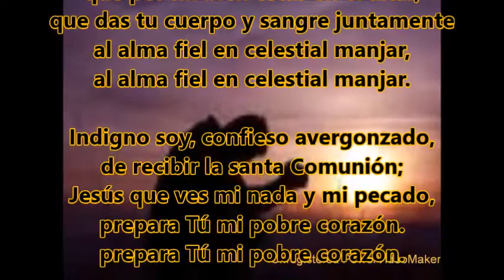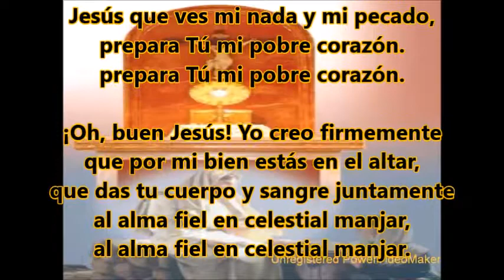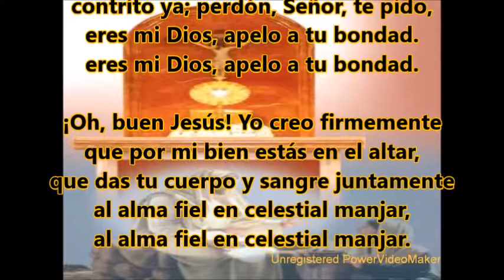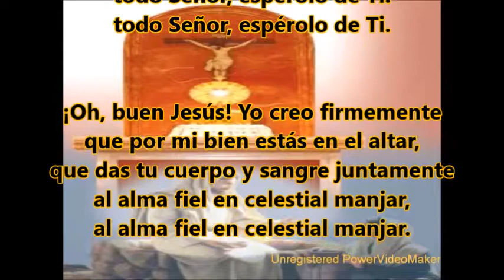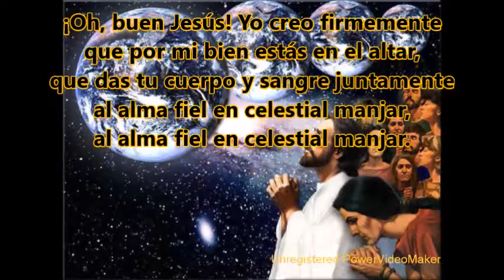OH! BUEN JESÚS